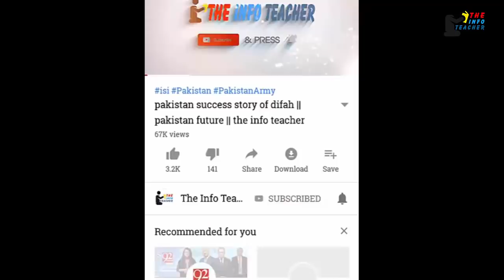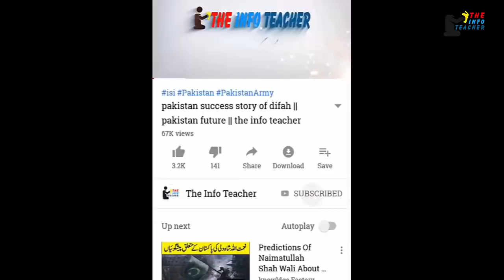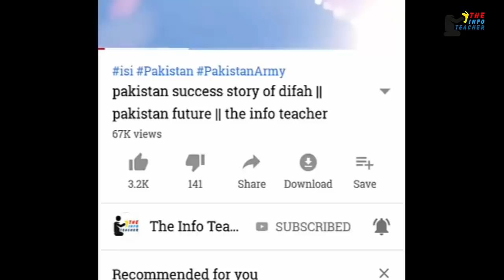Newly appointed DG ISI Asim Munir kon hai? pakistan army ka dabang officer || THE INFO TEACHER